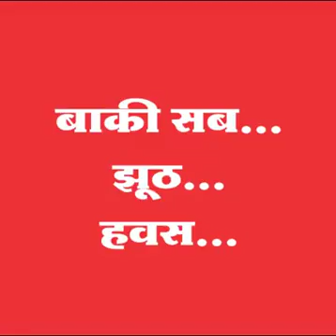13 February 2018